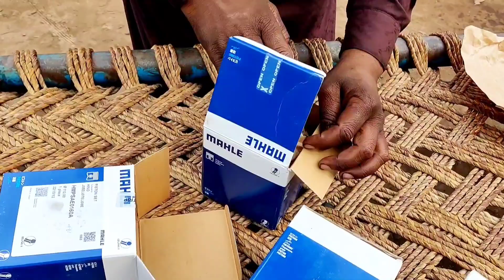Rebuilding Hino Truck 6 Cylinder Engine || Repairing Diesel Engine || Engine Restoration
how to engine repairing and rebuild. rebuilding an engine. how to diesel engine restoration video. how to repair engine. truck engine overhaul. how to restoration truck engine. hino 7d truck engine. hino 1j engine. six cylinder diesel engine. rebuilding engine. restoration engine. restoration

I hope this video useful for you and enjoy it!
Furthermore, I am very happy to receive your feedback, suggestions to improve my work.